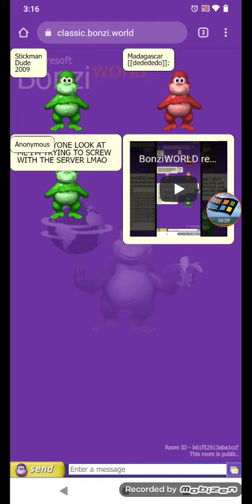BonziWORLD reacts to BonziWORLD reacts to...